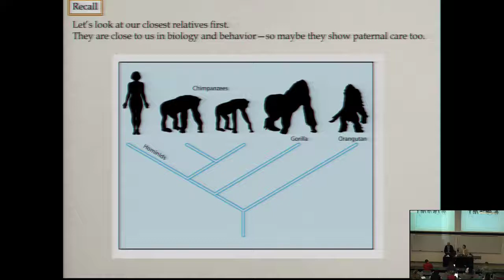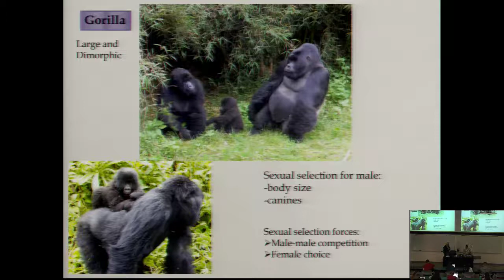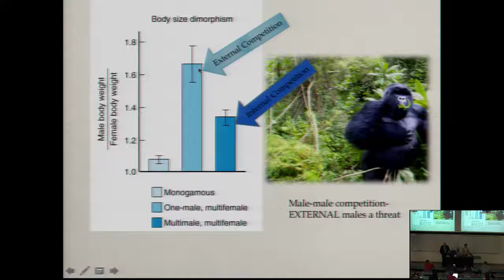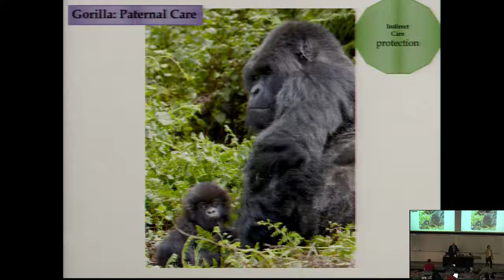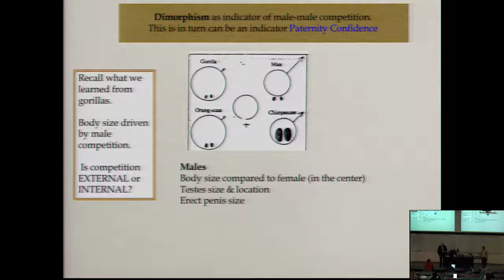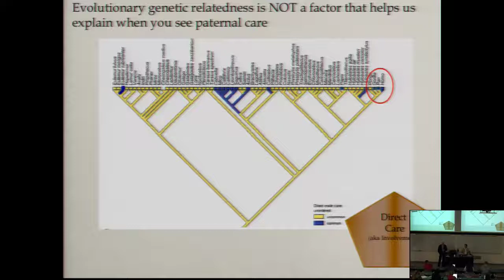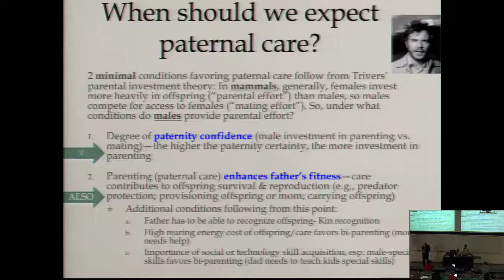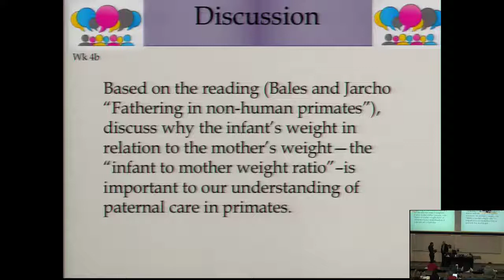FSHD150B Lecture7 PrimatePops (Part2of3) on 2-1-2018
FSHD 150- Men, Fatherhood, and Families: A Biocultural Perspective.

This is a University of Arizona General Education course (generally for freshmen) with a significant writing requirement.  A student-friendly website with a brief course description and media coverage can be found

This video shows “Lecture 7 Primate Paternal Care” (part 2 of 3) in a 75 min class format, co-taught by Drs. Netzin Steklis and Dieter Steklis. It illustrates the dynamics of their unique co-teaching method and subject competency.

The objectives of this unit on “Primate Pops” were previously presented.
-What are the conditions that lead to paternal care?
-What aspects (if any) of human paternal care are unique?

The lecture begins with a review of where the course left off in the previous class and the objective for this unit.  It continues with an exploration of paternal care in non-human primates, building an understanding of the three necessary conditions that lead to paternal care across mammals (including humans). It concludes with an active learning (think-pair-share) activity and written discussion.